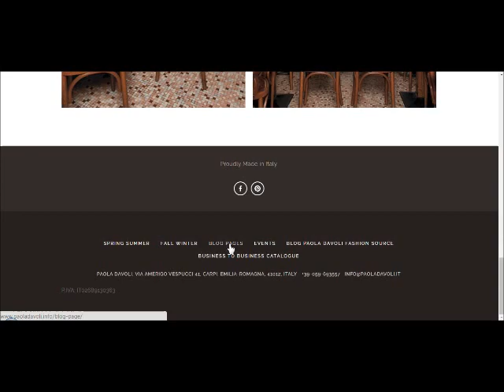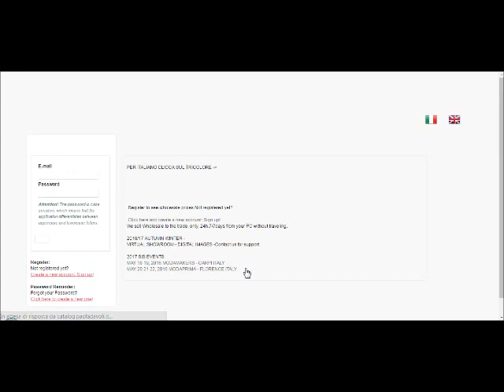Paola Davoli fashion knitwear factory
Maglieria Paola Davoli is a fashion company in Carpi Italy
She sells only to traders and retailers.
The company is searching for distributors and importers.